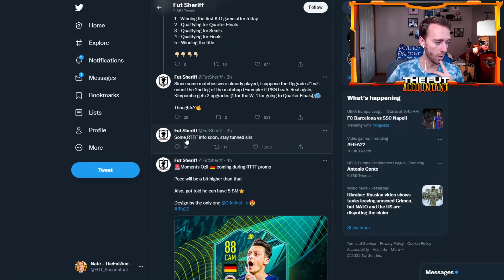3rd year in a row for this FIFA legend